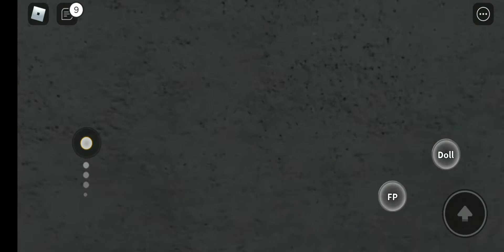Rolling down the stairs (2020 vid)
this video was from 2020 before the shut down

rip ragdoll engine